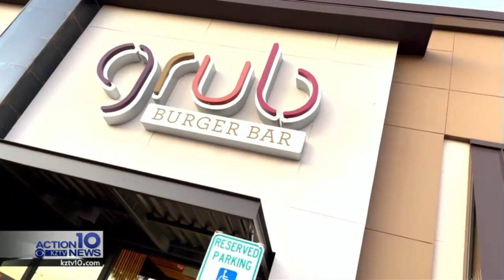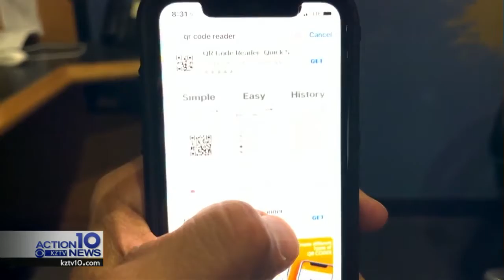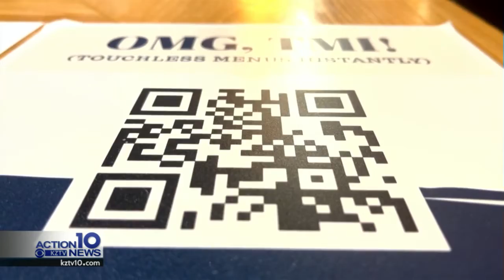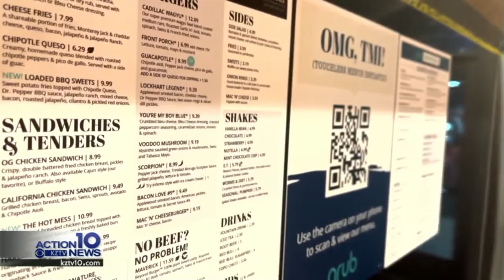Crooked QR codes